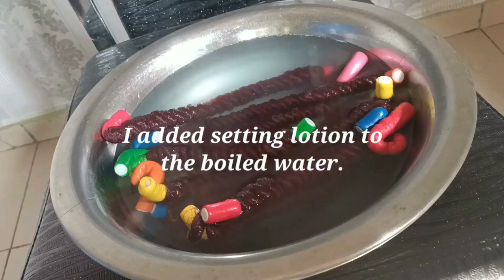$3 curly crochet hair using BRAID EXTENSION.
1.Hairstyles
2.Ponytail
3.Braid Extension
4.Simple Hairstyles
5.Feed-in-braids
6.Sleek ponytail

✓TIME FRAME ✓
0:50 $3
2:30 curly hair
3:45 crochet hair
4:50 DIY
6:56 braid extension
7:00 quick hairstyle
8:58 cornrow
9:47 simple hairstyle
10:19 thread
11:35 conclusion
15:00